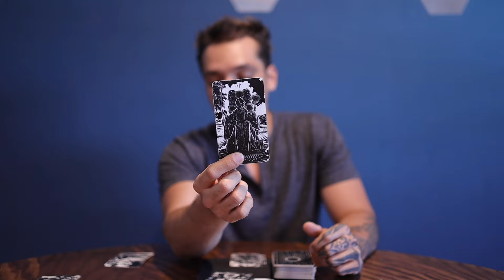SCORPIO: SERIOUSLY QUESTIONING THE RELATIONSHIPS WORTH | APR 15-21 TAROT READING